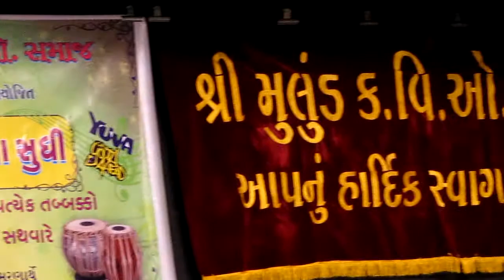Aame Balmandir Na Tabariya by Mausam Vora.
2013

music